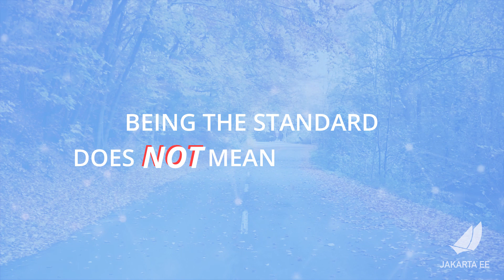Why Choose Jakarta EE?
You may ask - ‘Why choose Jakarta EE?’ Well, there’s a good chance you already have.

Java is one of the prevalent programming languages in the industry. With the rise of Java, Java EE was established as a set of specifications for enterprise Java application development. A vast majority of Fortune 500 companies are running their mission critical applications on Java EE, and now, Jakarta EE - they are choosing an open, vendor-neutral, and community-driven approach to application development technologies.